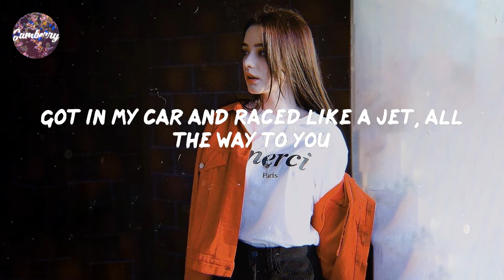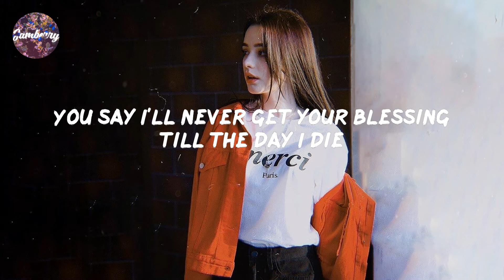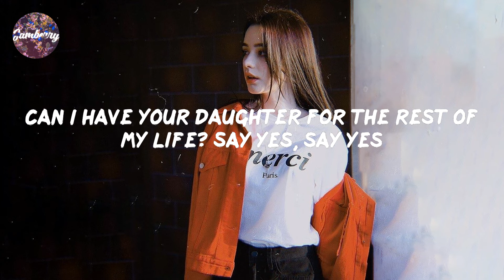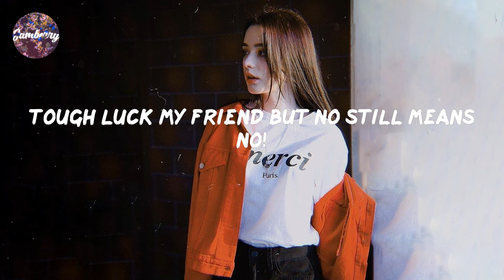Magic! - Rude (Lyrics)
Song: Rude
Artist: Magic!

Magic! Rude Rudelyrics Magic!songs